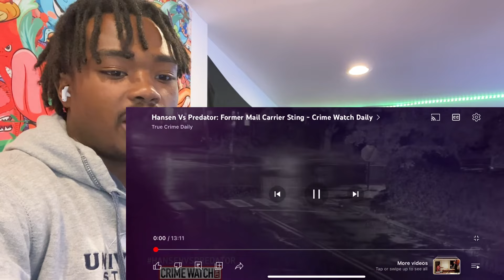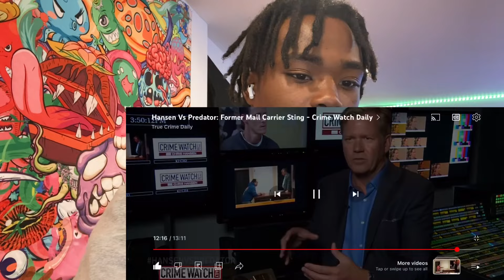HANSEN VS PREDATOR: FORMER MAIL CARRIER STING REACTION